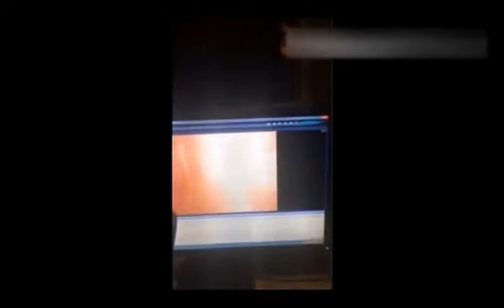Terror attack at Turkey Istanbul airport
on 28 June 2016 huge blast were heard in  Turkey  Istanbul airport.there was report of 36 dead and over 100 injured .